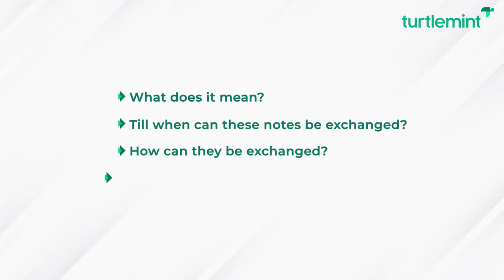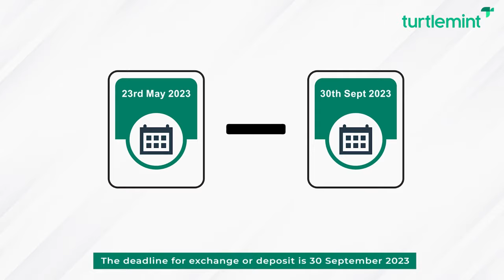All You Need to Know about Rs 2000 Note Withdrawal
On May 19 2023, the RBI announced the withdrawal of ₹2000 notes from circulation. Though the notes will remain legal tender, the RBI has advised the exchange or deposit of the notes. What does this mean? Until when can you exchange the notes? How can they be exchanged? Is there a limit on depositing them?
This video has the answers to all these questions, so watch to find out!
मई 19 2023 को RBI ने ₹2000 नोट्स के circulation से withdrawal घोषित किया. यह नोट्स legal tender माने  जाएंगे, लेकिन RBI ने इनके एक्सचेंज या डिपाजिट की सलाह दी है. तो इसका क्या मतलब है? नोट्स कब तक एक्सचेंज कर सकते है और कैसे? इनके डिपाजिट पर कोई लिमिट है?
इस video में इन सब सवालों का जवाब मौजूद है, तो जानकारी के लिए देखें!